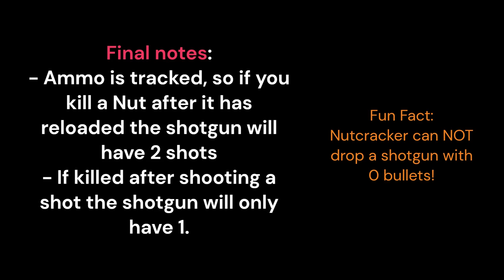Updated Nutcracker Guide! Lethal Company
Here's how to manage the Nutcracker after the changes in the v49 update!